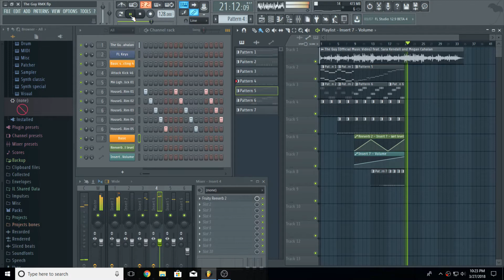This took about 30 minutes...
Remixing a song that my cousin made and here's the first preview I guess lol :3